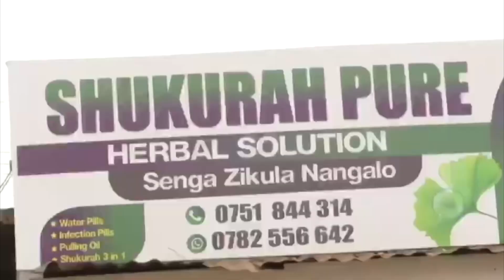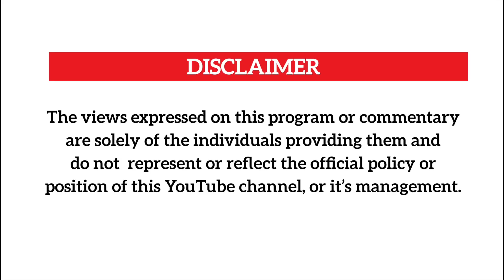TAMALE MIRUNDI Awagidde OFWONO OPONDO 'Okutimpula' LORD MAYOR LUKWAGO....Tukooye Ejoogo Lya Lukwago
Tamale Mirundi opens up on why govt spokesperson Ofwono Opondo confronted Lord Mayor Erias Lukwago live on TV.